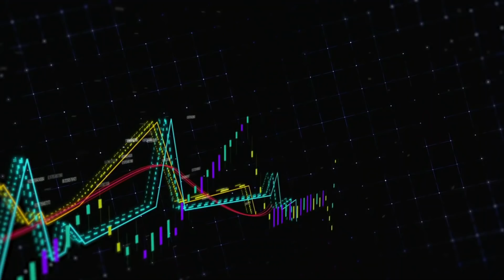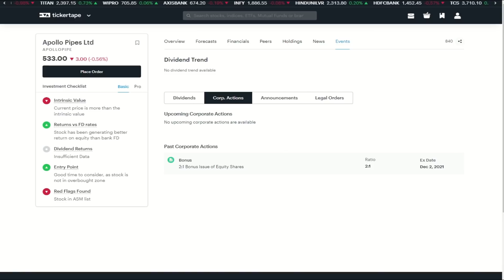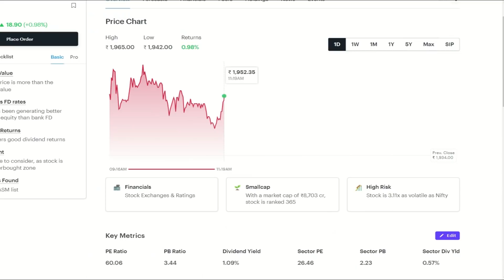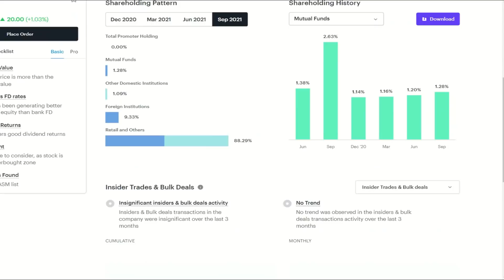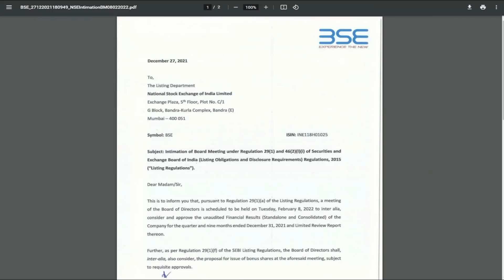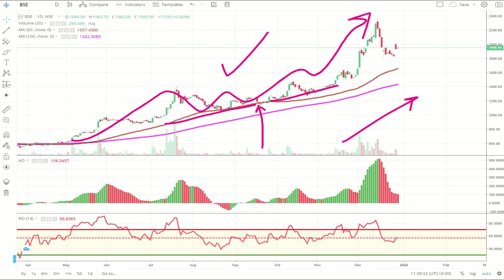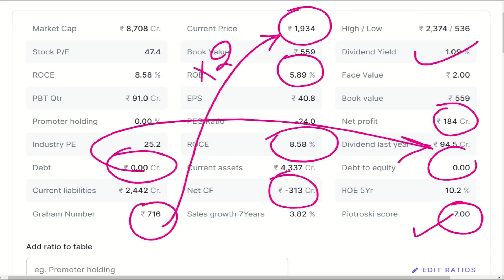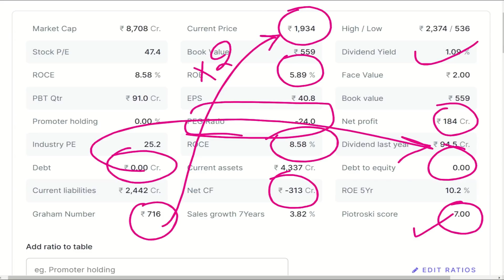BONUS SHARE - ये शेयर होल्डर्स की चांदी 🔥🔰 | bonus share latest news |Long Term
bonusshares bonusstocks bonusshare ये शेयर होल्डर्स की चांदी 🔥🔰 | bonus share latest news | Latest Bonus Share |Long Term | Long Term Stocks.

Open SECOND D-Mat & Trading Account with Best discount broker of India
ANGEL BROKING ✅- Use the below link to open ANGEL ONE discount brokerage account -

similar ones -
Bonus Shares के 8 बाप 🔴| 8 best bonus stocks | FATHER OF BONUS SHARES | 5000 to 2 Cr | Long Term 🔥🔰
TOP 10 best bonus share stocks | MOTHER OF BONUS SHARES
EICHER SHARE | what is stock split - with example | eicher share split | eicher stock split